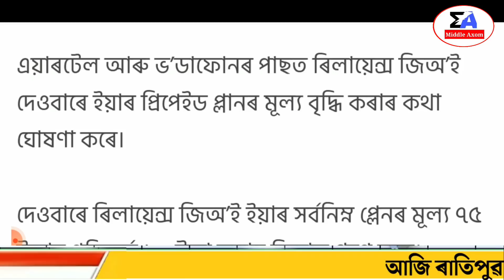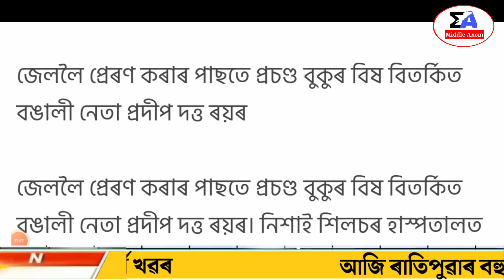Assamese News Today | 29 November/Assamese Big Breaking News/Today Assamese News/News Live Assam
Today Given Information In This Video:-
News Live Assam Middle Axom
Orunudoui Scheme News Today
Assam Cm Himanta Biswa Sarma Big News
Assamese News Today Episode/Latest Assamese News

Regards,
Middle Axom